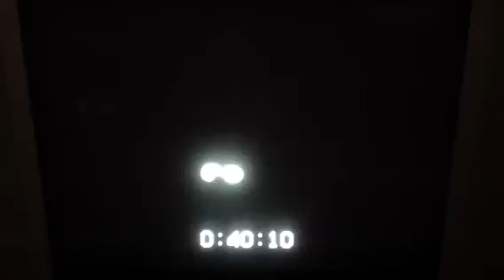Elmo In Grouchland At The Huxley's Castle.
Elmo At Huxley's Castle